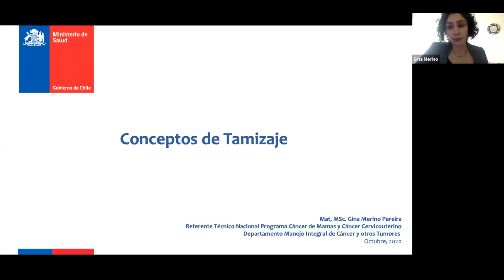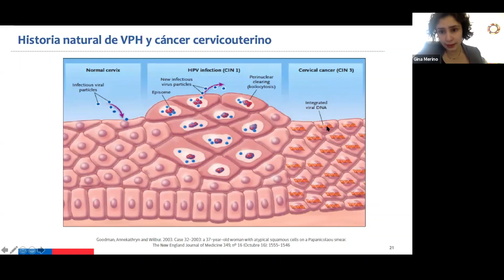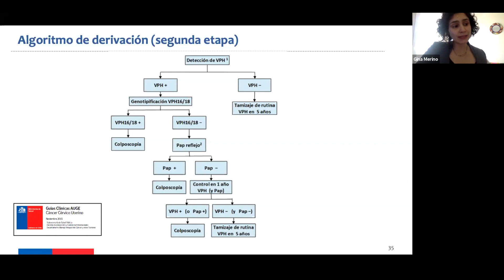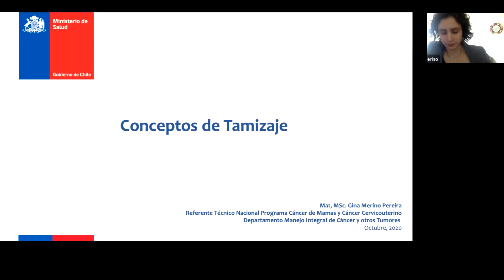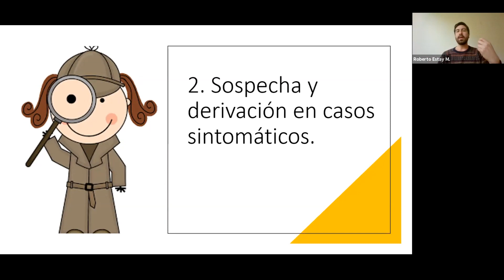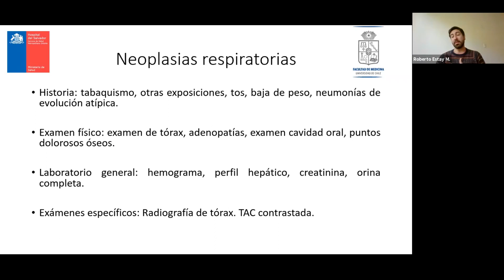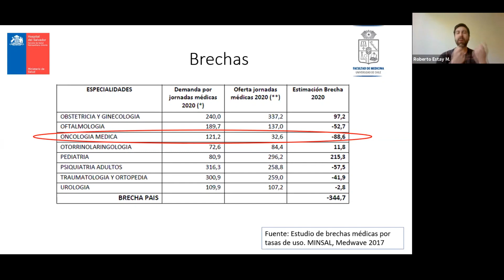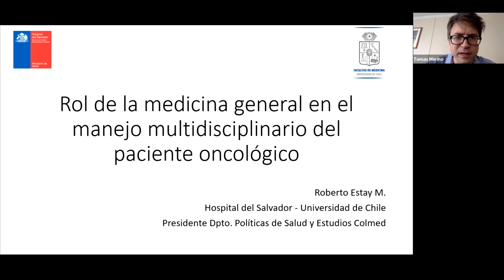05/10/20. Curso Online de Oncología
Sesión del Curso Online de Oncología realizado por el Ministerio de Salud del Gobierno de Chile, a través de Hospital Digital. Dirigido médicos no especialistas y otros profesionales de salud, con énfasis en la Atención Primaria.

Contenidos:
- Estrategias de tamizaje población efectivas (Gina Merino, Departamento de Cáncer, MINSAL)
- Rol del médico no especialista en el manejo multidisciplinario del paciente oncológico (Roberto Estay, Sociedad Chilena de Oncología Médica)